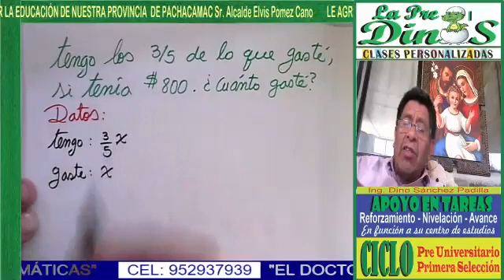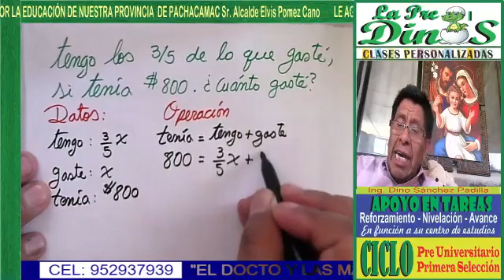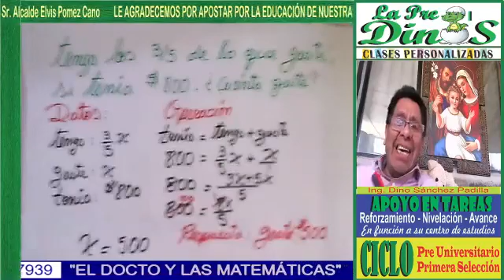PLANTEAMIENTO DE PROBLEMAS 18